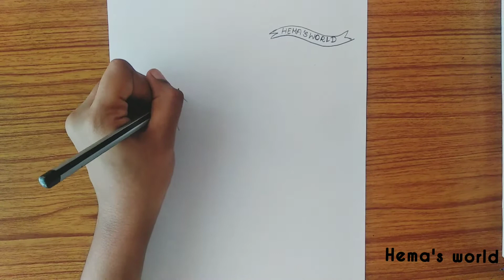How to draw baby sitting in the garden/easy stepbystep Pencil drawing tutorial/easy drawing for kids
In this video you will get to know how to draw a baby sitting in the garden and Also you can know how to draw a baby or a butterfly step by step Easy drawing tips and tricks easy drawing for kids

Material required
Pencil
Eraser
A4 sheet
Buds